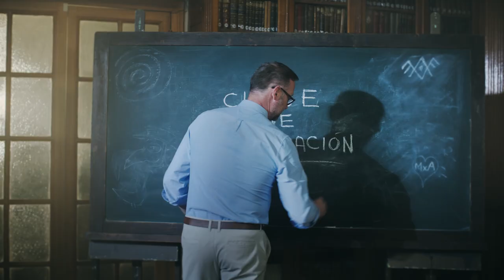La clase de recuperación de El Internado Las Cumbres | Prime Video España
El Internado Las Cumbres es un colegio para jóvenes conflictivos. Tanto, que hemos necesitado ayuda profesional para que ponga orden. ¿Será capaz Pedro García Aguado de conseguir que Dakota, El Pequeño Nicolás, Omar Montes y Saray hablen el idioma de la disciplina? ¡Menudo panorama!

Más vídeos de El Internado: Las Cumbres

Tu suscripción Amazon Prime te da acceso a Prime Video y te permite acceder a series y películas, incluyendo Amazon Originals como One Night in Miami o Borat: Subsequent Moviefilm